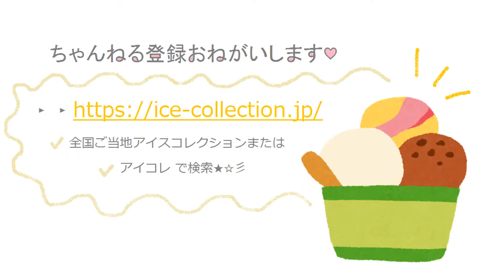ストロベリーフラッペバー【サーK＆ファミマ限定】を食べてみた♡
アイスレポート第３５弾♪

女子が好きなのはイチゴなんだって。
甘すっぱいのがいいんだって。

第１３弾　【大ブーム！】スーパーカップのイチゴショートケーキを食べてみた！

第１５弾　めちゃめちゃ濃いぃぃぃぃpinoを見つけたので食べてみました。

第３５弾　ストロベリーフラッペバー【サーK＆ファミマ限定】を食べてみた♡